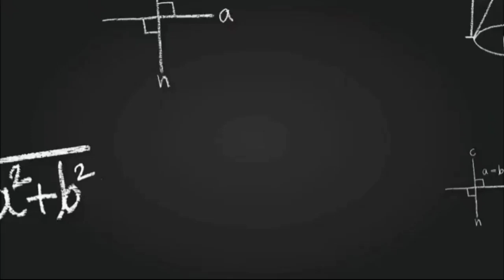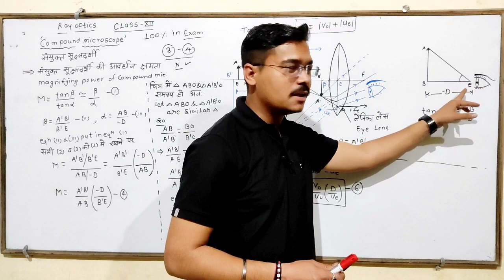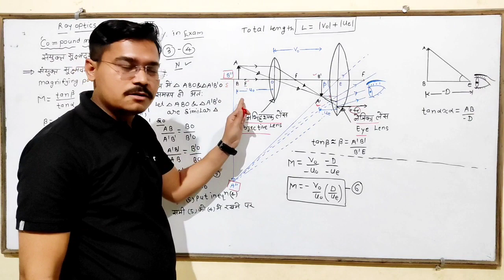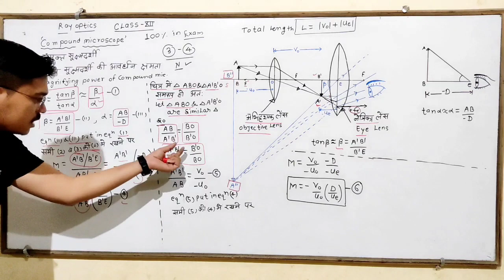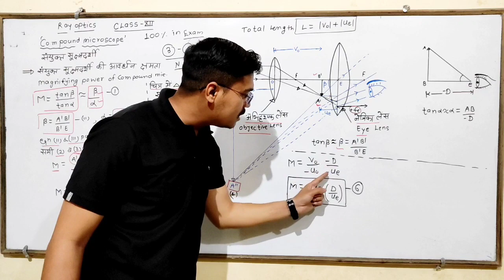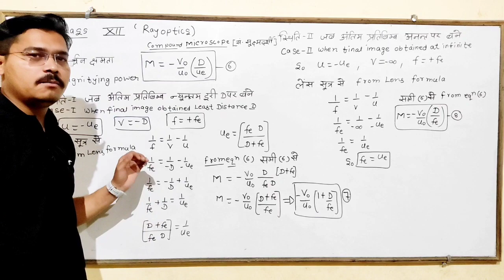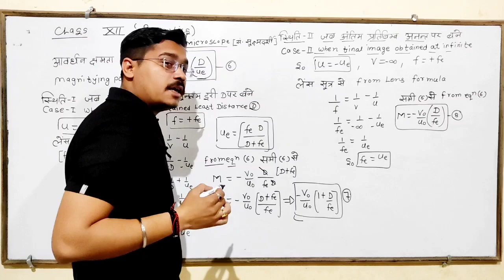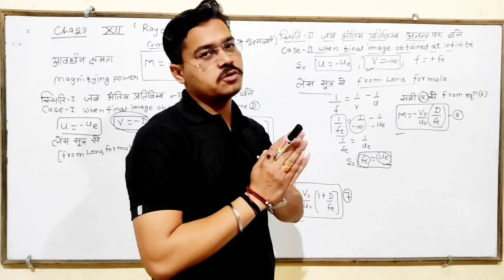Class 12 Science # Compound Microscope LINK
# class 12
# 12 Science
Microscope # RAY OPTICS .# IMP TOPIC RAY OPTICS